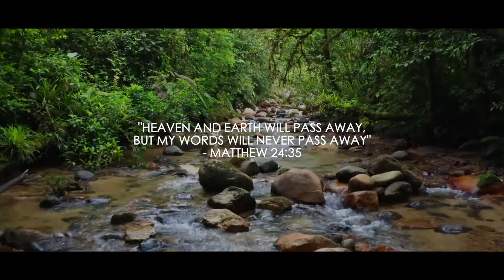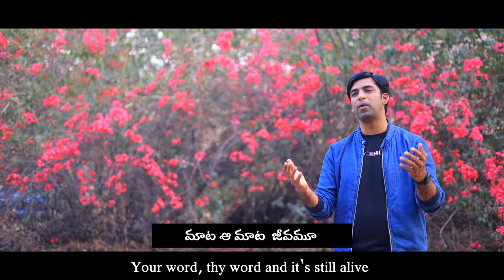NEE VAKYAMU | TELUGU VERSION CHRISTIAN SONG | PIRIYAADHA NESARAE ALBUM VOL-2 | ANTONY SIMON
♪♪♪ Credits ♪♪♪

TELUGU VERSION SONG : NEE VAKYAMU

Tune Composed & Sung By : Br. Antony Simon
Album : Piriyaadha Nesarae Vol-2
Lyrics : Br. David Bruce
Dop : Br. Harsha Singavarapu
Tamil Song translated by Br. Prabhakaran
Video Edits : Br. Sudhakar Melwin
Poster & Designs : Br. Devanand Manohar
Mix & Mastering : Olive Studios

Recorded in Olive Studios @ Hyderabad

TELUGU SONG: NEE VAKYAMU

Lyrics:

Chorus:-
ఆకాశము నశించి పోయిన
నీ మాట ఎన్నడు మారదే
భూమి కనుమరుగై పోయినా

sub chorus:-
మాట ఆ మాట మాట దివ్య మాట
మాట ఆ మాట జీవమూ -2

stanza-1:

రక్షణకై నేను తపియిస్తున్నాను
నీ వాక్యము నన్ను నడిపించునే కొలవలేని మార్గమును చూపించెదవు
ఆనందముగ నేను పాడెదను

stanza-2:

ఆశాశ్వతమైన లోకపు జీవితములో
ఈ నీ శాశ్వతప్రేమను నేను పొందుకున్నాను
పాపముతో నిండిన జీవితములో నీ
రక్తాన్ని చిందించి విడిపించితివే

 Chorus:

Aakashamuu Nasinchi Pooyina
Nee Mataa Yennadu Maradhae
Bhoomi Kanu Marugaii Pooyinaa

Sub Chorus:

Mataa Aa Mataa Mataa Dyva Mataa
Mataa Aa Mataa Jivamoo - (2)

Stanza-1:

RakshanaKai Nenu Thapiyisthunaanu
Nee Vaakyamu Nannu Nadipinchunae
Kolavaaleeni Maargaamunu chuupinchedhavu
Anandhamugaanenu paadedhanu

Stanza-2:

Aasaashvathamaina lokamu jeevithamulooee
Ee sashvatha premanunenu pondhukonnanu
Paapamutho nindina jeevithamloonee Rakthaanni chindhinchi vidipinchithive

*Meaning of this Song:*

Chorus:-

Heaven May fade away but your Word will never change
Earth May fade away but your Word will never change

Sub Chorus:-

Your word, thy word, Your word is God's word
Your word, thy word and it's still alive - (2)

Stanza-1:-

I was seeking for the Salvation
And your word made me walk through
Your showed me your pathway that's unlimited And Happily I will sing throughout my Life

Sub Chorus:-

Stanza-2:-

In this uncertain world You have given me your eternal love
The world is filled with sinful life
And you washed my sins by your Blood and set us free.

Sub Chorus:-

Chorus:-